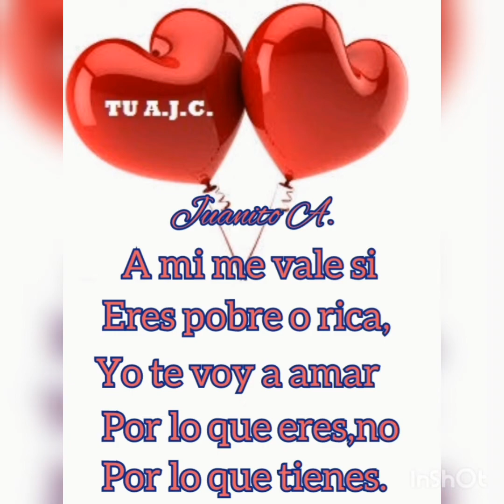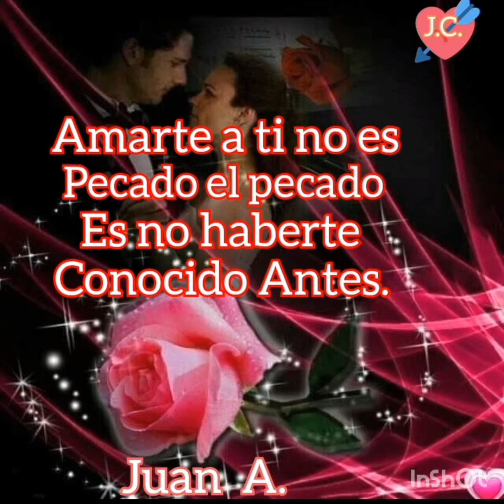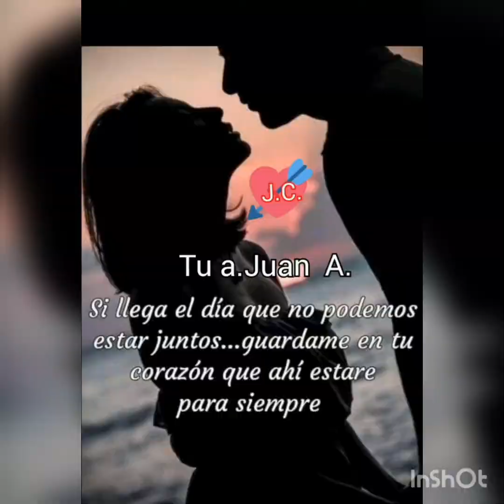tema Ojos Azules.Mentor Acosta.